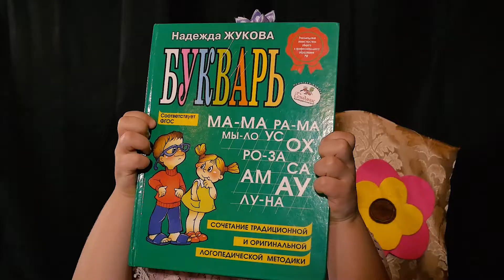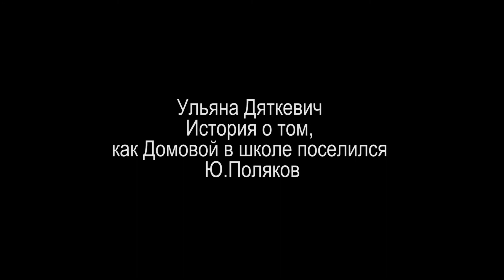Children's drama school Storytellers ДЕТИ ЧИТАЮТ СТИХИ Часть 2 Мы родом из детства…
Проект детской театральной студии СКАЗОЧНИКИ ДЕТИ ЧИТАЮТ СТИХИ руководитель студии Марина Полещук видеограф Вадим Милованов Минск, Беларусь, декабрь 2020 год